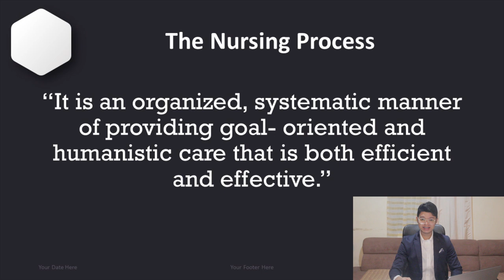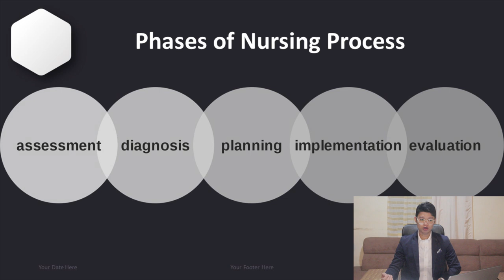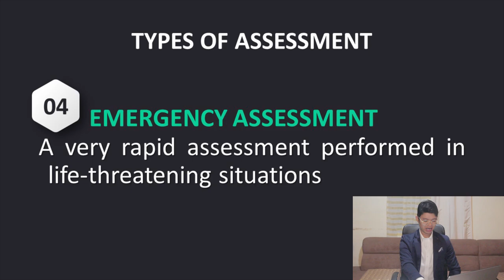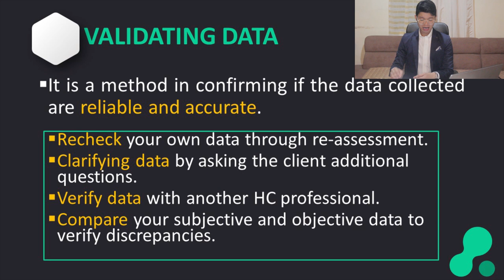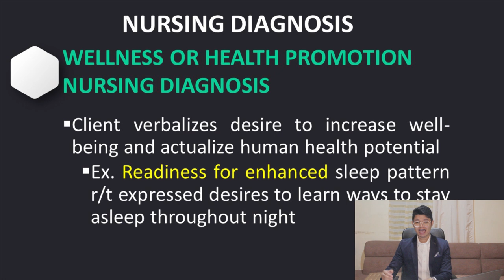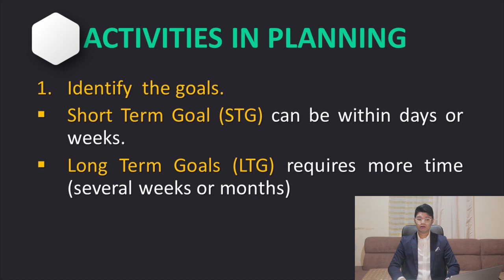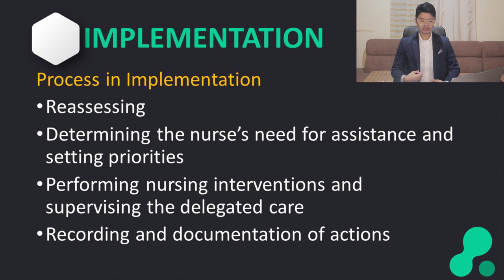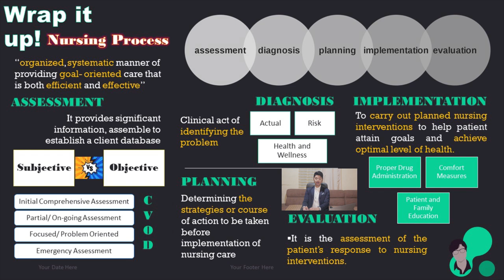Lesson 2: Nursing Process